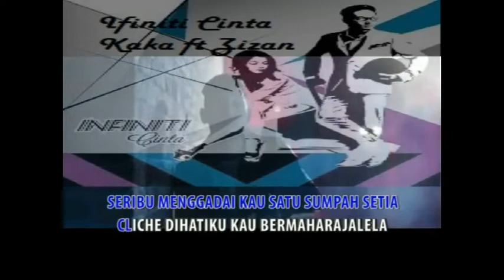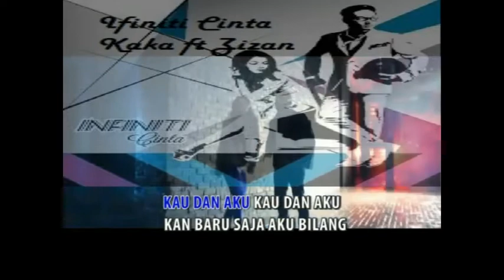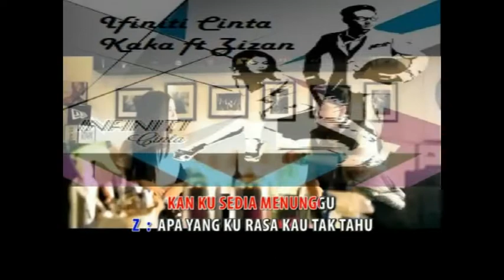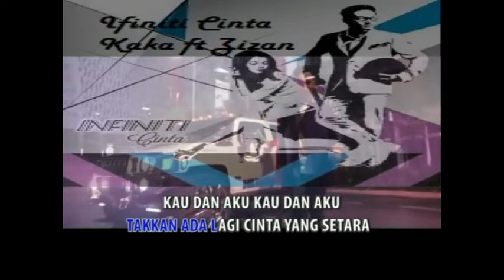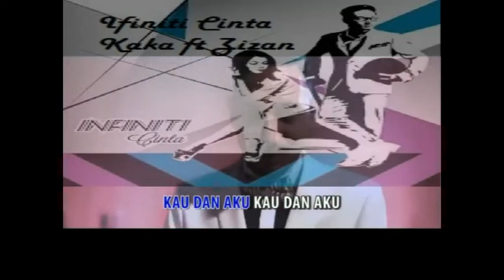Ifiniti Cinta - Kaka ft Zizan (Karaoke NO Vocal)